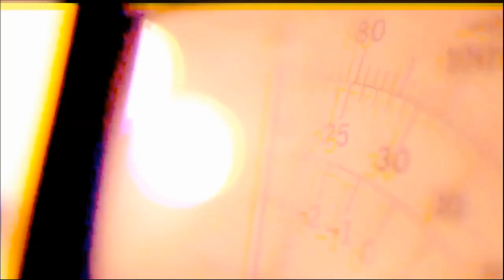Radar | TVE - Rockzy - 26/08/2019